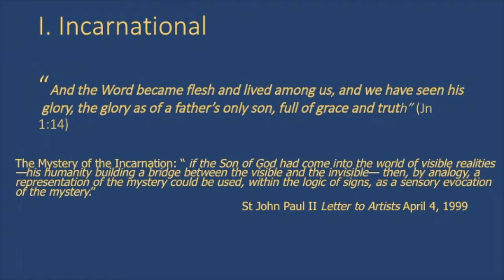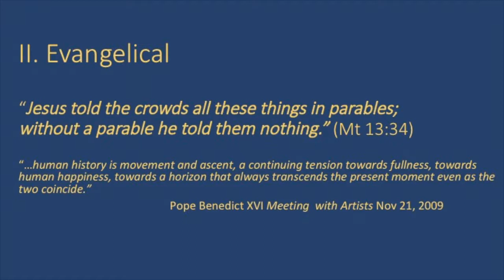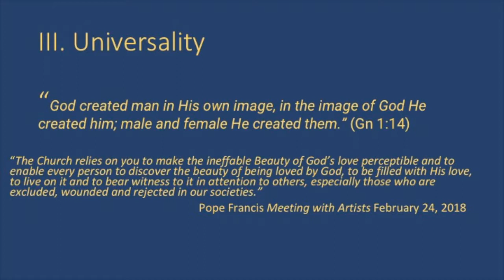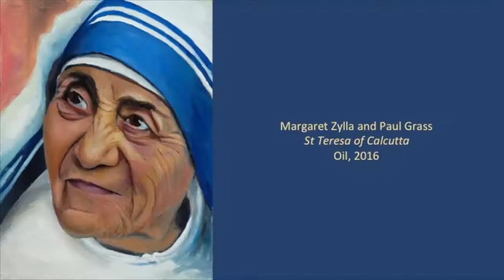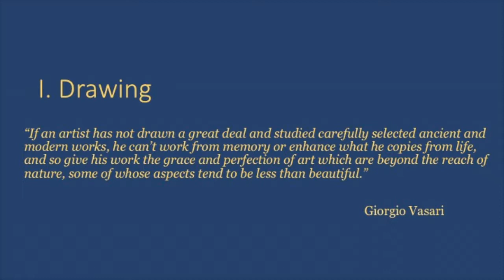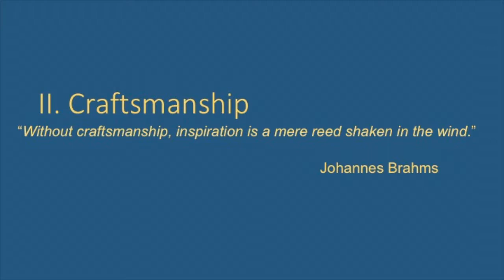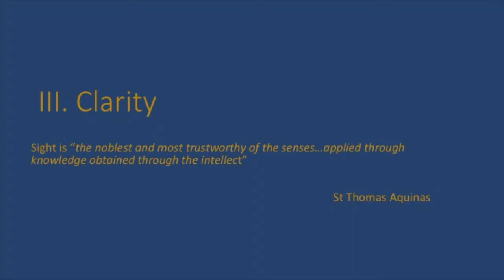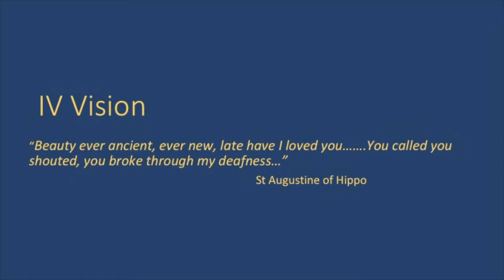Catholic Art Of The Modern Age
Juror Dr. Elizebeth Lev talks about Catholic Art of the Modern Age at the 7th Juried Catholic Arts Exhibition held at Saint Vincent Gallery on the Saint Vincent College campus in the fall of 2018.